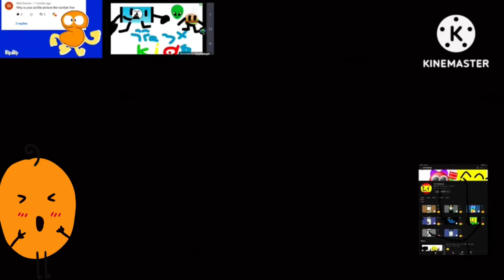Preview 2 YTK2023R2 Effects Round 6